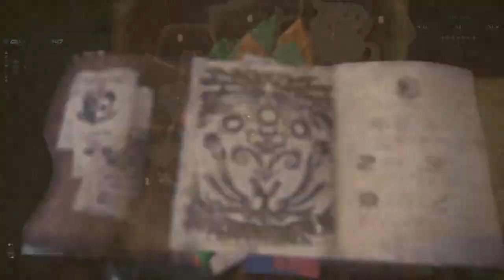Monster Hunter: World Beta | Nergigante 滅尽龍 | Charge Blade 充能斧 | 4:55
Fleeing Nergigante is so annoying: not only because it prevents you from getting a decent kill time, but also when you finally catch up with it, its spikes are turned black and it will do its ultimate move.